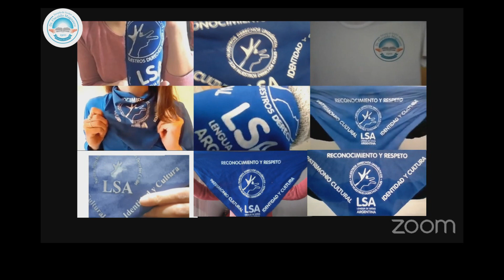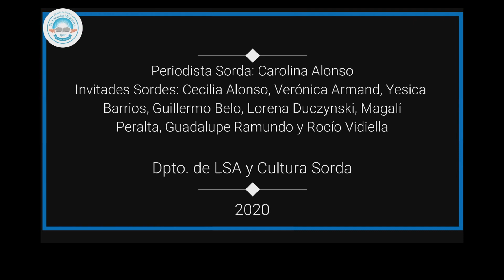¿Ser Sordo es sólo no oír? - Día de las Personas Sordas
2° Ciclo